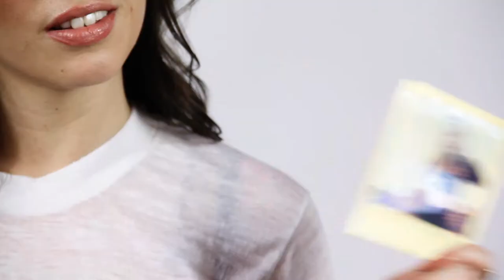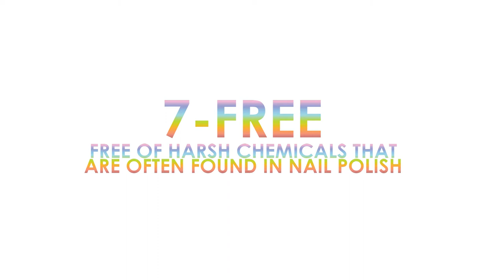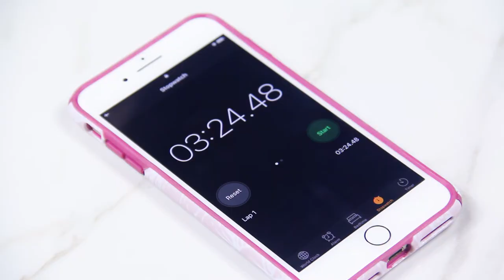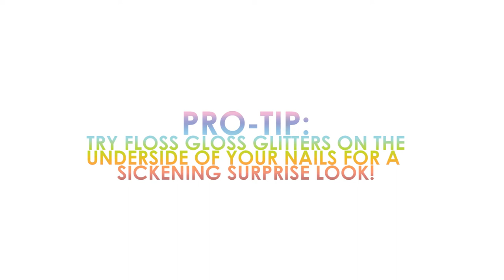FLOSS GLOSS 101